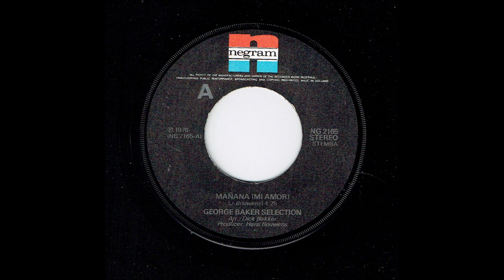George Baker Selection - Mañana